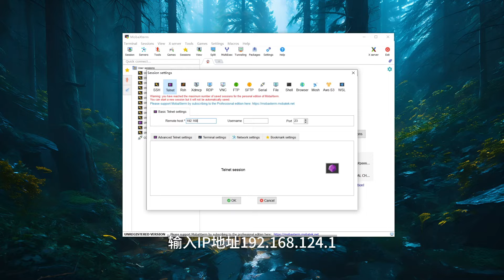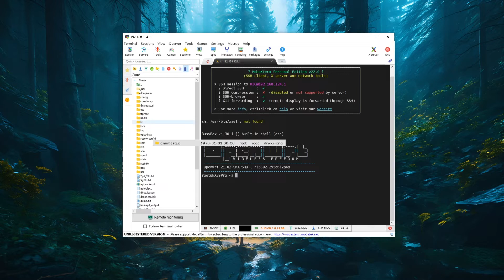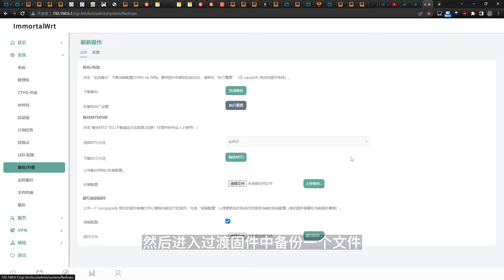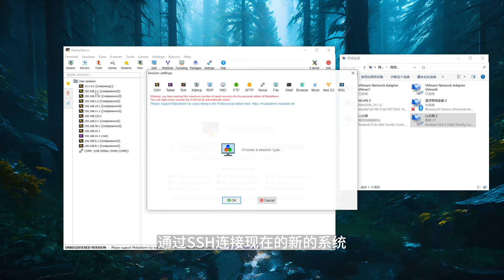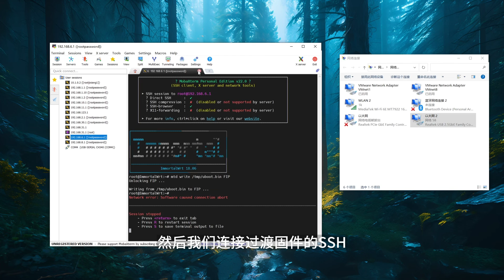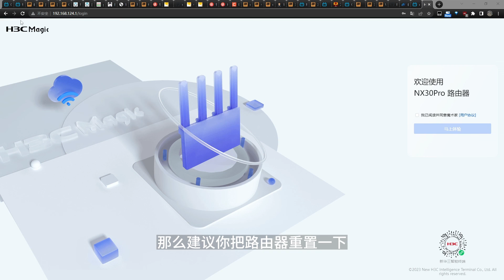NX30Pro完美刷机 | 刷入openwrt系统能顶软路由？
NX30PRO完美刷机

opkg install /tmp/dropbear.ipk
/etc/init.d/dropbear enable
/etc/init.d/dropbear start

SSH连接
刷入小分区uboot
mtd write /tmp/uboot.bin FIP
先别重启，运行以下命令，将原厂固件备份到tmp目录，然后进入tmp文件夹把backup.img拖到到电脑进行保存。备份的大小大概是60多m
dd if=/dev/mtd5 of=/tmp/backup.img

进入uboot刷入小分区固件

以下是刷入大分区固件（大分区目前有点问题，不建议刷）
小分区系统启动过一次后，进入uboot刷入过度固件
在过度固件中备份config分区
SSH连接刷入大分区uboot
mtd write /tmp/uboot-112m.bin FIP
进入uboot刷入大分区固件

大分区刷回原厂方法
1、刷入小分区uboot
2、进入uboot刷入过渡固件
3、过渡固件中刷入自己备份的config文件
mtd write /tmp/config.bin config
4、进入uboot刷入原厂固件

如果未刷过大分区回原厂
直接进入uboot刷入原厂固件

00:00 刷小分区固件
02:36 刷大分区固件
03:42 刷回原厂